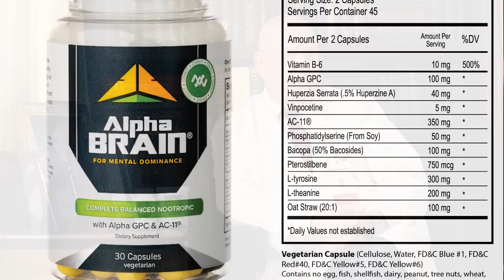Neurosurgeon Dr. Martin Lazar on Alpha BRAIN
Neurosurgeon Martin Lazar, MD, FACS discusses the benefits that Alpha BRAIN by Onnit Labs has for cognition, mental capacity, memory enhancement, and alertness.